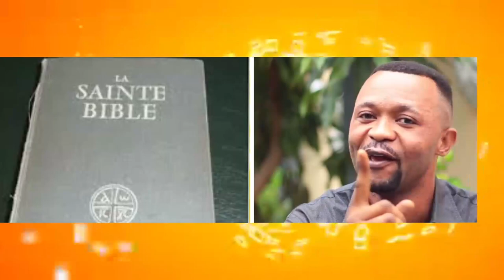DENIS MUKWEGE DÉCICE D'ÊTRE CANDIDAT PRÉSIDENTIELLE 2023, DÉJÀ SIGNATURES 100.000 PÉTITIONS POUR LUI